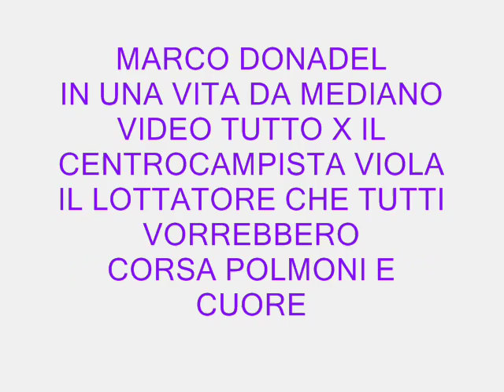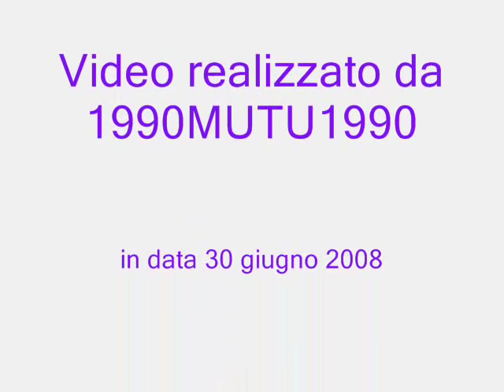MARCO DONADEL( UNA VITA DA MEDIANO)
Muscoli Polmoni Grinta Cuore
in una parola MARCO DONADEL
Il centrocampista numero 4 veneto della fiorentina amrco donadel è il gladiatore del centrocampo viola a lui è dedicato questo video